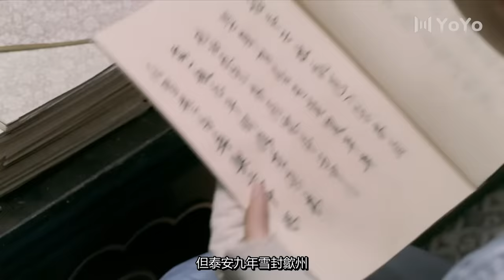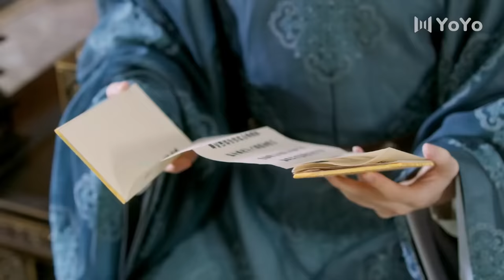【ENG SUB】与君歌04 | Stand By Me 04 （成毅 / 张予曦 / 韩栋 / 宣璐 / 何晟铭 ）